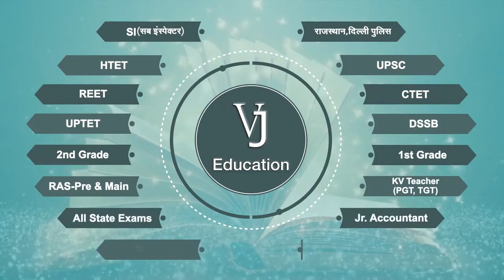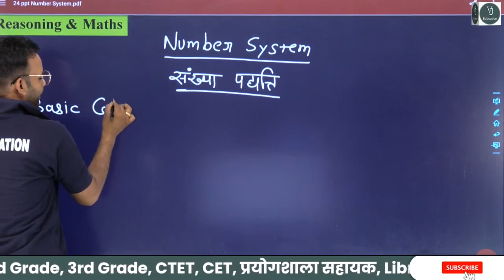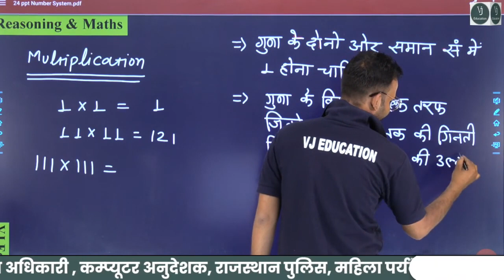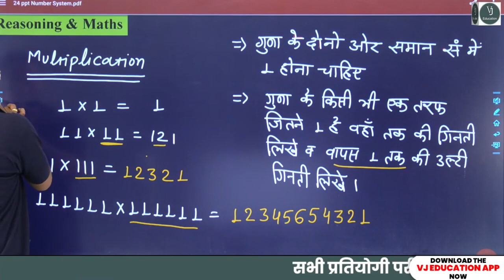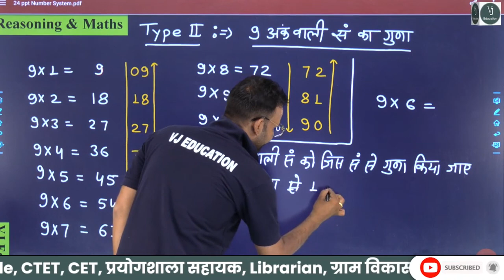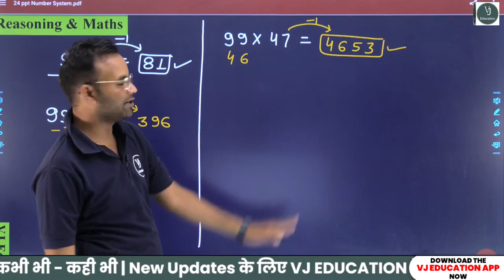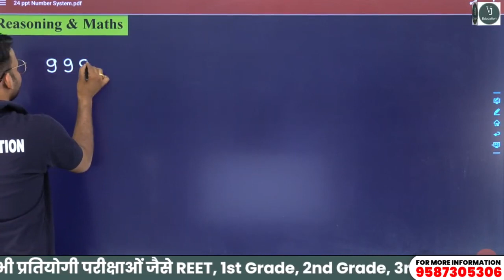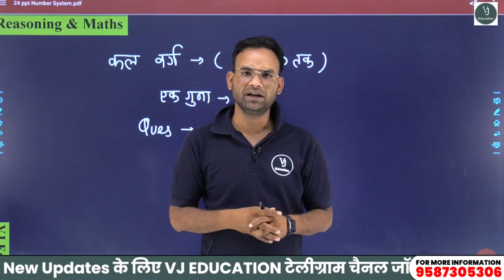1) DSSSB and CTET Exam 2023 | Maths Number System |Teaching Exam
DSSSB and CTET Exam 2023 and  Maths Number System  Teaching Exam BY : Er Manish Aswal sir
 In this video, we will cover Maths Number System, which are important Teaching Exam. Whether you're preparing for DSSSB and CTET or just want to strengthen your Math skills, this video will guide you through mastering number system in a simple and clear way.

Manish Aswal sir will explain all the important concepts, definitions, and properties of number system , ensuring that you have a strong foundation to solve any question related to this topic. You will learn about different types of Maths Number System  like Natural Numbers ,
Whole Numbers,Integers.,Rational Numbers ,Irrational Numbers ,Real numbers
Complex numbers, and understand what makes each of them unique.

Throughout the video, we have included many practice exercises. These questions are specifically designed to match the patterns of the DSSSB and CTET Exam 2023 , giving you a taste of the challenges you may face. By practicing with these questions, you will gain confidence in solving problems and improve your overall math skills. Teaching Exam

This video all about of DSSSB and CTET
DSSSB and CTET Exam 2023,Teaching Exam

🔴)))))))))) VJ ((((((((((🔴

To download Pdf of the live class, Class Notes, and Quick updates related to govt jobs you can join our telegram channel.

About Us: “ VJ Education” is an online education Channel. This is a Leading platform for competitors and Govt. job seekers.  VJ Education is a completely online exam preparation ecosystem for all the competitive exams in India.

Along with exam preparation,  VJ Education is the best platform for online test series (OTS). The online test series for competitive exams by “ VJ Education” is used by plenty of candidates. These test series are designed with accuracy so that the students may cover all the major topics and can understand the subject properly.

“ VJ Education” assists aspirants for Central and State Level Exams, Teaching Exams (CTET, REET, UPTET, MPTET), Police, Patwar, etc.

~Team  VJ Education